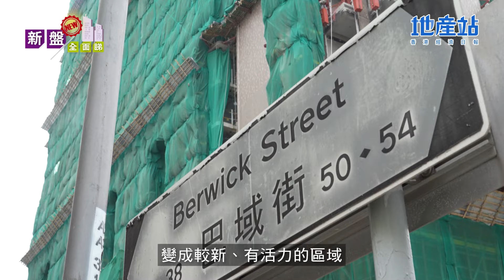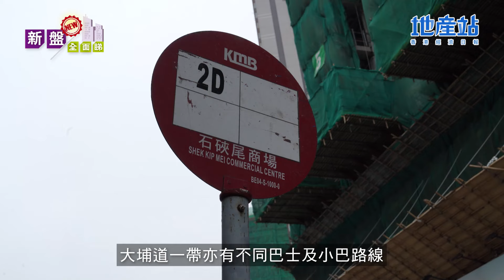【新盤全面睇】長沙灣Belgravia Place 區內罕有大型項目 四面單邊兼集雙港鐵站之便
恒地 (00012) 發展的長沙灣Belgravia Place第1期正式登場，項目屬於區内少見的大型重建項目。利嘉閣助理分區經理林海鈞表示，該區舊式樓宇較多，有超過1200棟舊式樓宇，市區重建會將這些樓宇活化，變成較新、有活力的區域。該區租務方面，呎租約40至60元，細單位呎租較高，近年租金回報約3.5厘。該區買賣成交呎價約1.4萬至1.5萬。至於買賣宗數方面，每月約80宗成交。其他配套方面，有石硤尾街市，附近商舖餐廳多元化，較為貼近民生。

項目設有兩層高佔地超過1.9萬平方呎的會所，提供多元化會所設施，包括室內籃球場、室內羽毛球場、游泳池、健身室等，娛樂休閑設施一應俱全。

交通方面，項目鄰近港鐵深水埗站及石峽尾站，大埔道一帶亦有不同巴士及小巴綫途經，交通便利。

至於校網方面，小學屬40校網，中學則為深水埗區，有不少深受家長們熱捧的名校，包括荔枝角天主教小學、中華基督教會協和小學（長沙灣），聖公會聖紀文小學以及聖公會基福小學等。

P.S. 利嘉閣助理分區經理 林海鈞Lamken接受訪問

免責聲明：以上影片轉載自傳媒機構，旨在提供最新的物業市場資訊，並非有關樓盤廣告。影片中的資料未經核實，本公司不對資料的準確性及/或完整性作出任何保證，以上資料僅作參考用，任何人作出購買決定前應進行實地視察、參閱相關項目的售樓說明書或向相關專業人士查詢。任何人因依賴或根據本影片的資料內容作出購買決定而導致有任何損失，本公司一概不會負責。本公司職員亦不得把影片轉交客戶，對外發送、轉載或用作宣傳或銷售之用，違者將會受到公司及/或地產代理監管局的處分。

資料來源：經濟日報